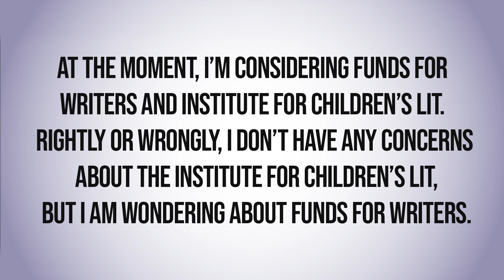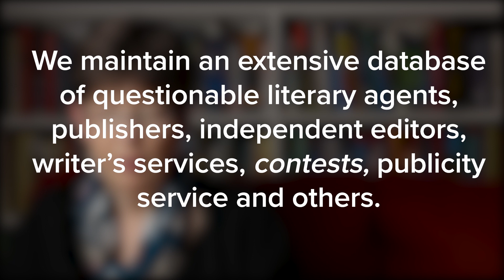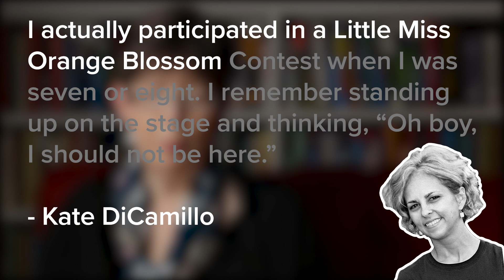The Write Question #132: Is it smart to enter a writing contest?